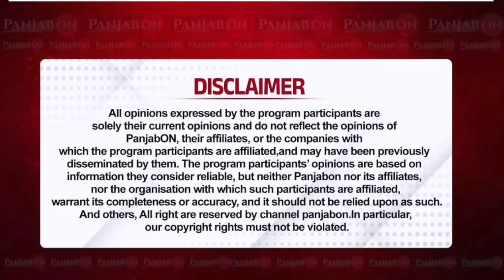ਬੱਚਿਆਂ ਦੇ ਦਿਮਾਗ਼ ਤਿੱਖੇ ਹੋ ਗਏ , ਬੁੱਢੇ ਘਰਾਂ ਚ ਨਹੀਂ ਚਾਹੀਦੇ। Prabhjot Kaur Dhillon I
Punjabi Channel By Arpan Kaur
ਪੰਜਾਬ ਤੋਂ...ਪੰਜਾਬ ਲਈ…ਆਪਣਿਆਂ ਦੀ ਖ਼ਬਰ
ਸਾਰਥਕ ਨਜ਼ਰੀਏ ਨਾਲ ਲਬਰੇਜ਼ ਪੱਤਰਕਾਰੀ
ਇਸ ਚੈਨਲ 'ਤੇ ਪੈਣ ਵਾਲੇ ਸਾਰੇ ਵੀਡਿਓਜ਼ ਦੇ ਅਧਿਕਾਰ ਸਾਡੇ ਪੰਜਾਬੋਂ Panjabon ਚੈਨਲ ਦੇ ਰਾਖਵੇਂ ਹਨ। ਕਿਸੇ ਵੀਡੀਓ ਦੀ ਵੱਢ -ਕੱਟ ਕਰਕੇ ਪਾਉਣਾ ਜਾਂ ਫਿਰ ਸ਼ੋਰਟ ਕਲਿੱਪ ਸਾਡੇ copyright ਅਧਿਕਾਰ ਦੀ ਉਲੰਘਣਾ ਹੈ ਸੋ ਅਜਿਹਾ ਨਾ ਕੀਤਾ ਜਾਵੇ। ਵੀਡਿਓਜ਼ ਦੀ ਪਿੱਠਭੂਮੀ "ਤੇ ਵਰਤੇ ਜਾਂ ਰਹੇ ਸੰਗੀਤ ਸਾਡੇ ਰਾਖਵੇਂ ਹਨ। ਬਿਨਾਂ ਇਜ਼ਾਜਤ ਵਰਤੋਂ ਨਾ ਕੀਤੀ ਜਾਵੇ।